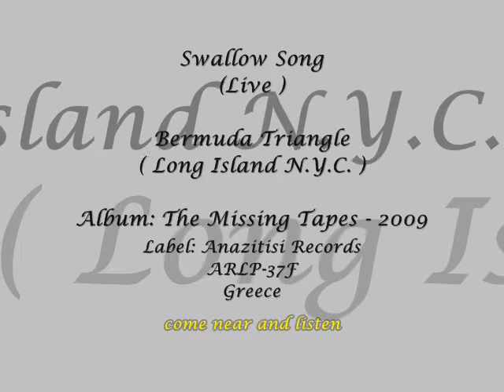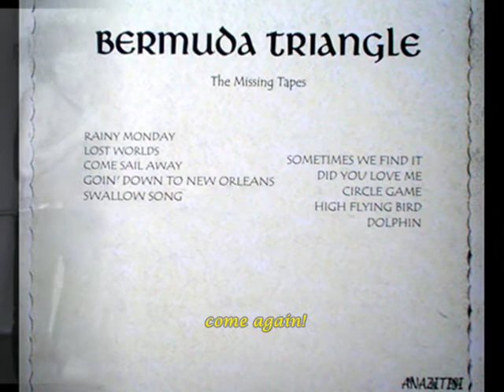Bermuda Triangle - Swallow Song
Anazitisi Records - Nick Karathanasis - Greece
'' Totally unreleased (on vinyl format) album by legendary NYC psychfolk duo. First known as the 60's indie Psych-Folk duo "ROGER AND WENDY" and then the sunshine pop band "EUPHORIA", BERMUDA TRIANGLE originally released this album on CD through their private label. A great find. It is a superb collection of very rare treasures. Absolutely one of the best resurrections from a band who was pivotal in the US underground Psych-Folk scene of the late 60's into the 70's. All the recordings range from the late 60's to the late 70's. Our opinion is that "The missing tapes" is their best, till today, offering. Just take a listen to "Did you love me" and "Lost worlds" songs. Original, unique and bizzare sound not unlike their first album (see ANAZITISI Records ARLP 70-21F). Half of the 10 songs are penned by Roger Penney while the other 5 are covers on: Dennis DeYoung's "Come sail away", Joni Mitchell's "Circle game", Richard Farina's "Swallow song" (what an adaptation!), Fred Neil's "Dolphin" and an exceptional "High flying bird". This is an official, fully licensed vinyl edition, released with the band's full support (they wrote extensive liner notes for it) using the original master tapes. From the original 2-track master tapes with excellent sound quality, licenced and supported by Roger & Wendy (who wrote extensive liner notes for it). It includes a 12-pages large booklet (30x30cm) with story, lyrics & photos, decorated by Wendy's paintings. Fully laminated. PVC protective outersleeve. 180gr. vinyl as usual. Limited, to 200 black and 100 coloured copies, edition.''